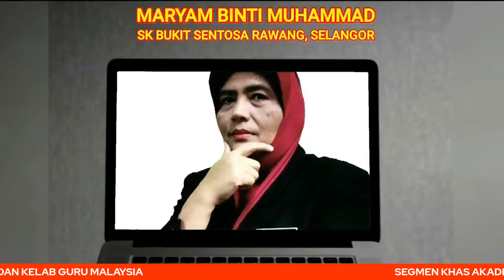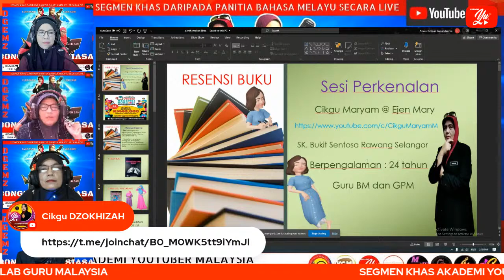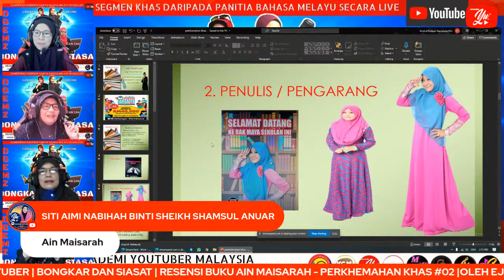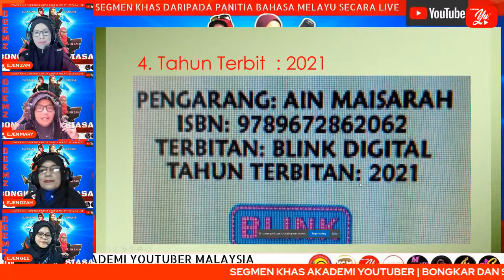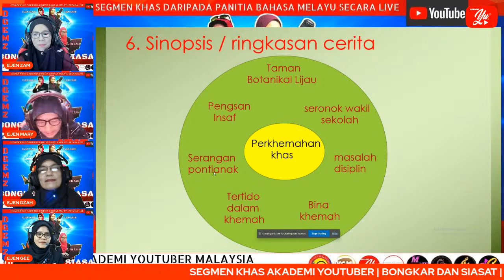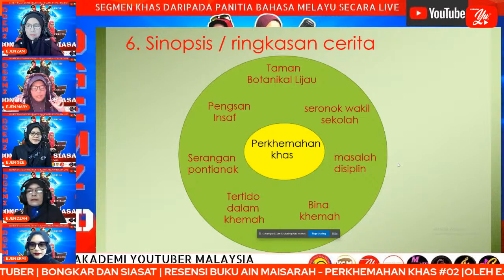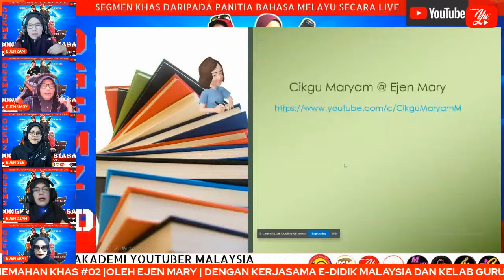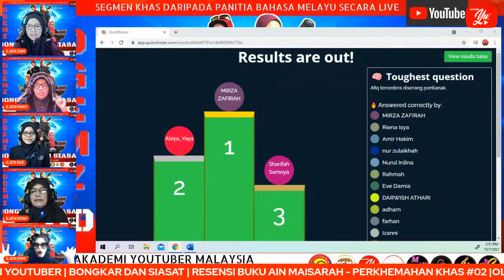🔴 [LIVE] BONGKAR DAN SIASAT : RESENSI BUKU AIN MAISARAH - PERKHEMAHAN KHAS #02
📣📣 BERITA BAIK!!📣📣

🟥 SEBUAH PROGRAM KHAS  YANG AKAN MEMBONGKAR RESENSI BUKU AIN MAISARAH- PERKHEMAHAN KHAS. DIBAWAKAN KHAS UNTUK MURID-MURID,PARA GURU DAN IBU BAPA.!! 🟥

AYUH,TEMUI EJEN GEMPUR ANDA!!👇👇👇👇
🔰TARIKH             : 15 JULAI 2021
🔰HARI                 : KHAMIS
🔰MASA               : 2.00 PETANG

🎁REBUT PELUANG UNTUK MENDAPATKAN  HADIAH BAGI PEMENANG KUIZ DAN SIJIL PENYERTAAN BAGI YANG HADIR KE KELAS.